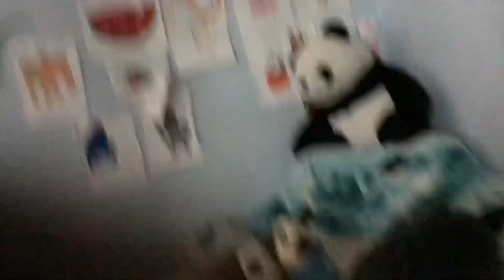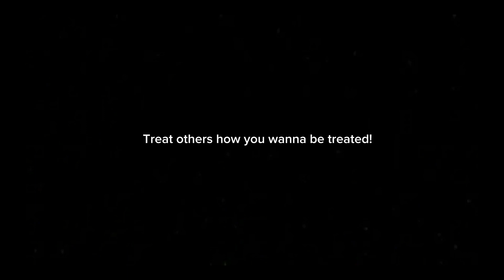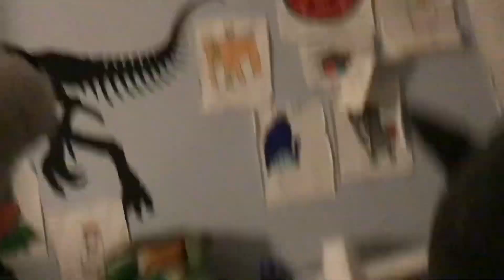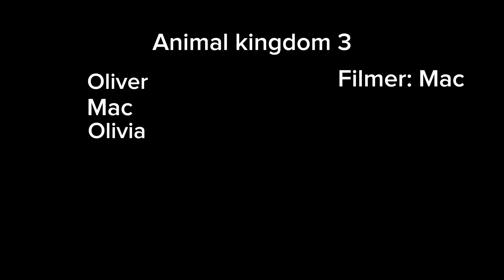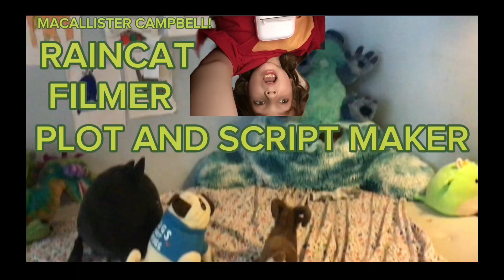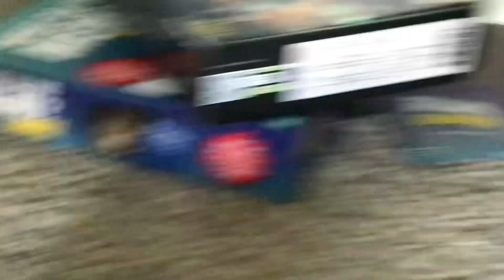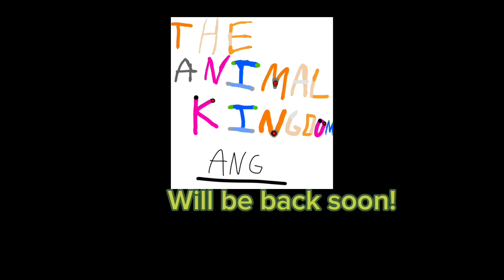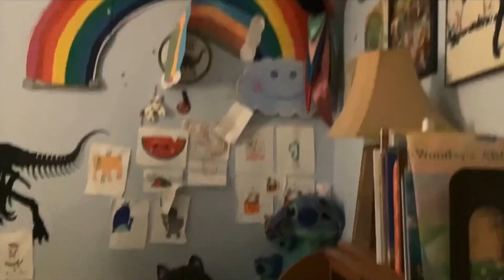All animal kingdoms, Kid friendly!